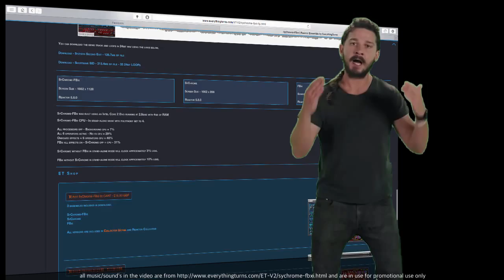Everything Turns || SyChrome-FBxi || Reaktor Synth